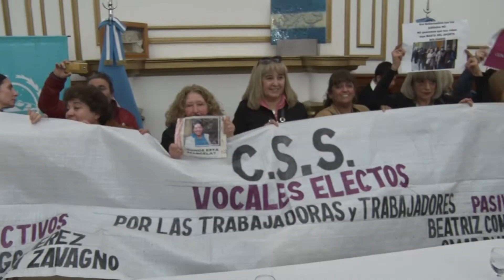Algorri: “Es un gran orgullo que me haya convocado la Gobernadora”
Así lo manifestó la recientemente designada, vocal por el Poder Ejecutivo ante la Caja de Servicios Sociales, Graciela Ester Algorri, luego de la ceremonia de puesta en funciones del nuevo directorio de la obra social provincial. La misma se concretó en el Salón Blanco de Casa de Gobierno y fue encabezada por la gobernadora Alicia Kirchner.
En principio, Algorri hizo referencia al panorama actual de la Caja de Servicios Sociales. Al respecto, precisó: “Comparado a como estaba antes porque ya estuve en la obra social, la encuentro muy equilibrada en sus números. Eso nos da el puntapié inicial para poder trabajar en muchas más cosas, pero siempre en esta línea”.

“La idea es dar una respuesta a cada uno de los que se acerque a la Caja de Servicios Sociales. Dentro de los alcances de la obra social, es importante que se vayan con una respuesta.

Al ser consultada acerca de cómo se siente al ser parte de la normalización de la obra social de los santacruceños y santacruceñas, recalcó: “Es un gran orgullo que me haya convocado la Gobernadora. Hace varios años que estaba jubilada y que hayan convocado es un enorme orgullo”.

“Es muy importante que la gente que fue elegida y que no pertenezca al oficialismo está en la Caja, conozca los movimientos de la misma y brinde su aporte para que se pueda mejorar. Siempre tenemos que trabajar en pos de que todo mejore”, concluyó.